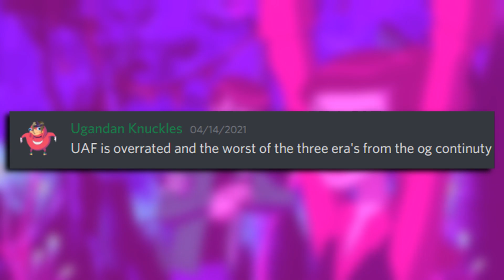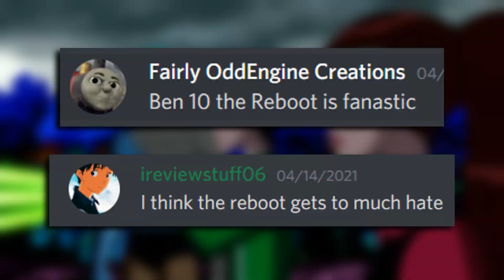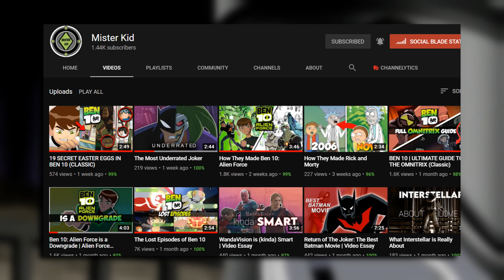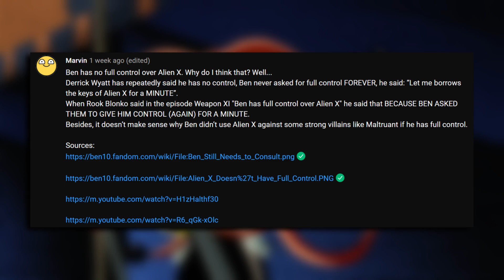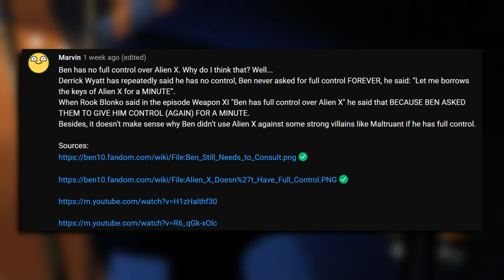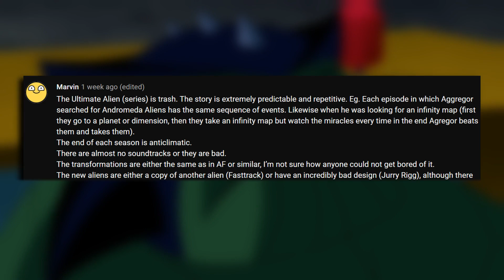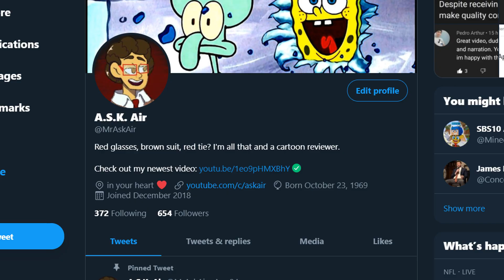Unpopular Cartoon Opinions: Ben 10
Today I share some of your unpopular opinions/hot takes about Ben 10! We all have unpopular opinions or hot takes on cartoons, so today we discuss some of the most common Ben 10 franchise hot takes and unpopular opinions!

New to the Channel?